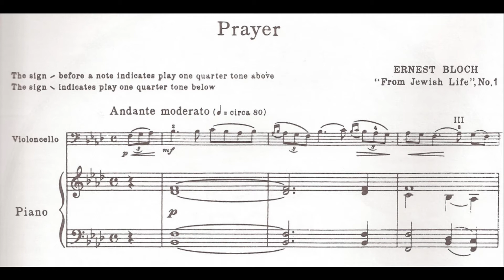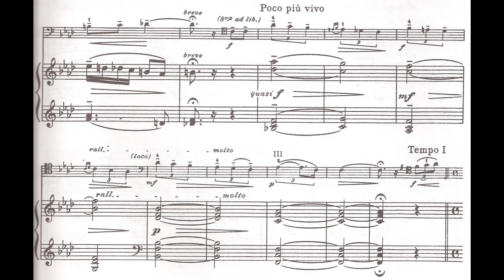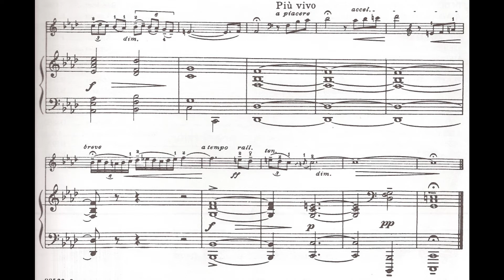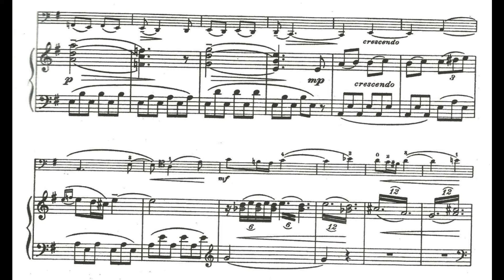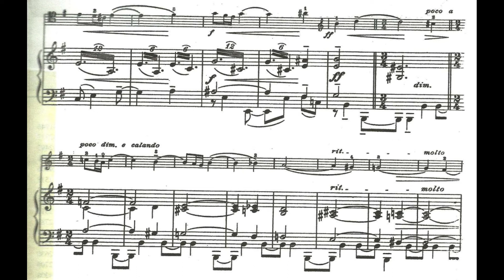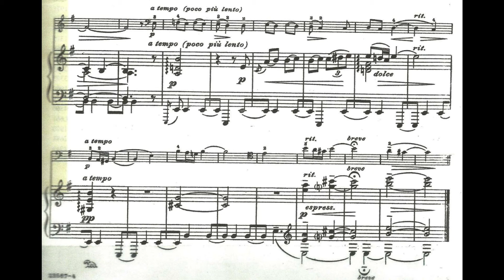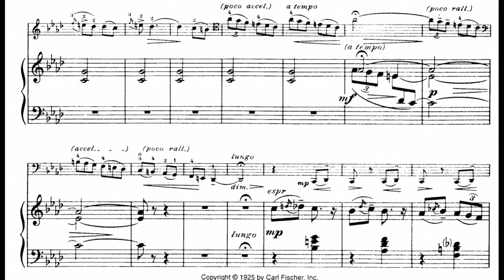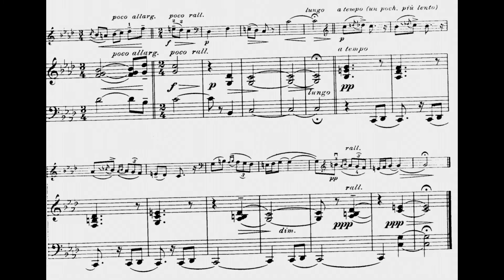Ernest Bloch - From Jewish Life, B.54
Intro : [00:00]
I. Prayer [00:05]
II. Supplication [04:04]
III. Jewish Song [06:30]
Piano - Yeol Eum Son
Cello - Natalie Clein
Ernest Bloch was a 20th-century Swiss-born American composer. He began playing the violin at age 9. He began composing soon after. He studied music at the conservatory in Brussels, where his teachers included the celebrated Belgian violinist Eugène Ysaÿe. He then travelled around Europe, moving to Germany (where he studied composition from 1900–1901 with Iwan Knorr at the Hoch Conservatory in Frankfurt), on to Paris in 1903 and back to Geneva before settling in the United States in 1916, taking American citizenship in 1924.